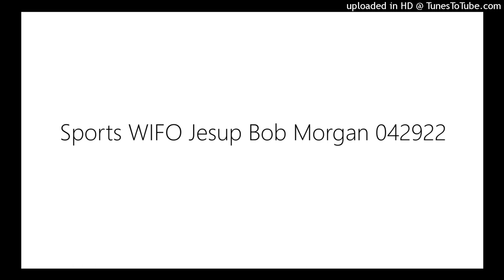Sports WIFO Jesup Bob Morgan 042922